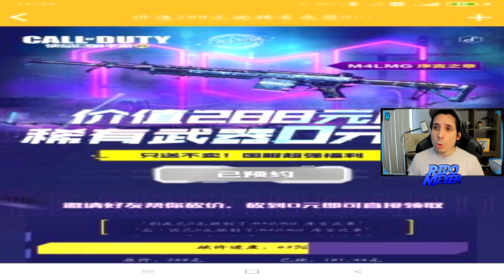NUEVAS FILTRACIONES Y NOVEDADES | COD Mobile | TEMPORADA 13 Y FUTURO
Arrancamos como siempre la semana con las novedades más recientes. Gracias por unirse al canal y ser parte de esta humilde familia.

Mil gracias!